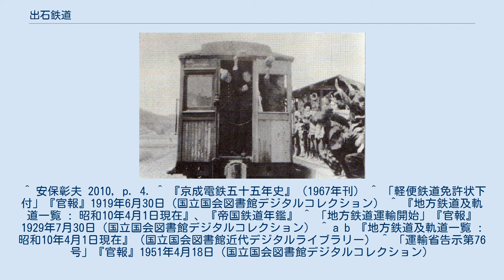出石鉄道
出石鉄道（いずしてつどう）は、かつて兵庫県に存在した軽便鉄道路線およびその運営会社である。
 但馬の小京都と呼ばれた出石町（現在の豊岡市出石町）と山陰本線の江原を結ぶべく1920年（大正9年）に会社が設立され、紆余曲折の末に1929年（昭和4年）、地元住民の出資により軽便鉄道（貨物には蒸気機関車・旅客車はガソリンカー）として開通したが、経済不況や自然災害などにより営業不振が続いた。
そして太平洋戦争下の1944年（昭和19年）に不要不急線として営業休止に追い込まれる。
終戦後、路線復活の動きもあったものの、結局1970年（昭和45年）に正式に廃線となる。
事業会社としての出石鉄道では、バスの運行や、営業休止の賠償としてトラックを入手し、運輸事業等も行っていたが、全線運休後にすべての事業を停止している。
 廃止時点 1910年、山陰東線（現在の山陰本線の一部）が京都駅から鳥取駅まで開通したが、出石町は、鉄道路線から離れた位置になった。
そのため、生糸取引所、郡役所、国立銀行などが、次々豊岡市へ移転することとなった。
このため、出石町までの鉄道敷設の機運が高まり、住民78名の有志らによって1920年（大正9年）12月に出石軽便鉄道株式会社が設立された。
同社は初め出石町の住民らにより出資されたが、後に日高村（いずれも現豊岡市）も出資することになった。
第一次世界大戦後の不況とインフレで一時工事が中断したが、1929年（昭和4年）7月21日に江原 - 出石間の全線11.2kmが開業した。
資本金は50万円、建設費は69万9782円であった。
 開業時は、ガソリンカーを2両、貨車を6両保有して、1日7往復が運転され全線を35分で結んでいた。
1930年（昭和5年）から国鉄から蒸気機関車の払い下げを受け、国鉄との貨物の連帯輸送が始められた。
1932年（昭和6年）には、鉄道省から小型客車1両の払い下げを受け、混合列車の運行を開始した。
1937年には、鉄道省から旧簸上鉄道（現木次線）の客車3両を譲り受け、客車列車の運行を開始した。
 開業した1929年（昭和4年）は、旅客数7万4991人、貨物が3785トンで、10年後の1939年（昭和14年）には旅客11万8531人、貨物1万6050トンと増加を見せていたが、不況の影響もあり経営は苦しく、終始赤字経営から抜け出すことはできなかった。
一時期は社長が自分の田畑を処分して従業員の給料を支払っていたという。
また1934年（昭和9年）には室戸台風により円山川の鶴岡橋梁が流失して打撃を受けた。
円山川の両岸に鶴岡仮駅を設置し、同仮駅にて折り返し運転をしながら川を渡し舟で連絡していた。
1936年（昭和11年）6月25日に復旧して全線での営業を再開した。
しかし1942年（昭和17年）に再び鶴岡橋梁が流失し、1934年（昭和9年）の時と同様に折り返し運転となった。
 1943年（昭和18年）2月14日、資材をインドネシアのスラウェシ島における鉱山開発に転用するためとして、不要不急線に指定され線路の撤去が命じられた。
これにより1944年（昭和19年）5月1日に、円山川の河砂輸送のため残されることとなった江原 - 円山川をのぞいて運行休止となり、レールなどが撤去された。
この時、代償として、バス4台、トラック5台を受け取り、自動車運輸業を開始した。
 戦後になり、地元では鉄道復活の運動が行われた。
1946年4月、出石鉄道復旧請願書を、さらに、1948年9月に資材の払い下げ願を大臣に提出した。
しかし、復活は実らず、1970年（昭和45年）7月20日に正式に廃止となった。
運転休止時に開始した自動車運輸も、1952年3月10日に全但交通に譲渡し、事業を休止した。
1966年1月に株主総会にて解散決議を行い、同年9月清算完了により解散した。
 島口駅にて出発を見送る人々 1944年休止時点 鶴岡 - 上之郷間には円山川があり、鶴岡橋から水が少ないときは旧鶴岡橋梁の土台が見える。
円山川 - 上之郷間では国道482号出石方面への進行方向東側に分かれ上郷区にはいっていく。
上郷区にあった旧上ノ郷駅の西側は2車線の道路であるが東側は畑になっている。
上之郷から中筋方面へは途中上郷川に小さな橋げたがある。
 ^ 安保彰夫 2010, p. 4. ^...